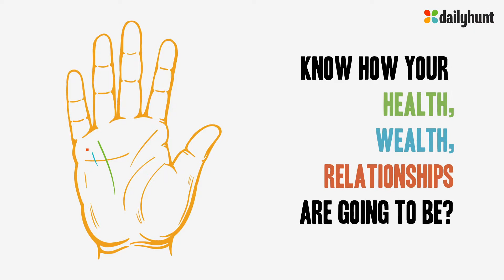DH_English_Astrology_Landscape